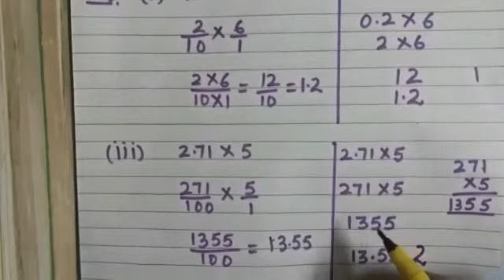Maths class-7 Chapter-2 (Fractions & Decimals) Exercise 2.6 part-1